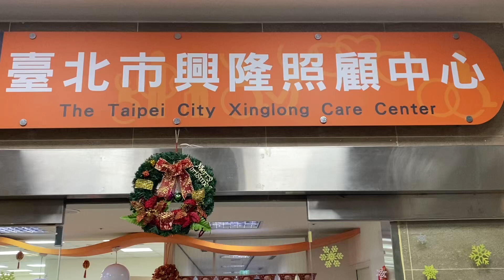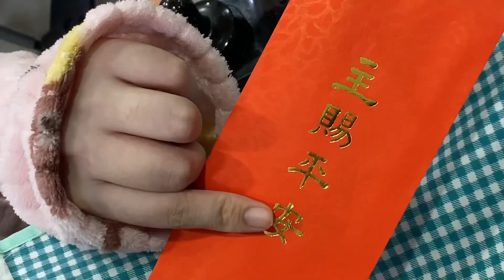新春#大年初三#興隆照顧中心#送暖傳愛#披薩#新年快樂#新年心祝福#愛心#活出愛#King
大年初三 活出愛
 “興隆照顧中心”
雪中送炭 人飢己飢 祝福人
寒冬送暖 關懷弱勢 足甘心
新年快樂 獻上祝福 歡樂餐

台北市興隆照顧中心 “活出愛”
2022/01/24 【活出愛】
"大年初三" 慰問台北興隆照顧中心
"台北興隆照顧中心"的前身為"一壽養護中心",針對身心障礙者的生活照顧及復健訓練,提供妥善之健康照顧服務.在大年初三慰問住民提供熱食,還致贈紅包是我們行之有年的社區服務,帶給住民溫暖及歡樂,以基督精神 "活出愛"